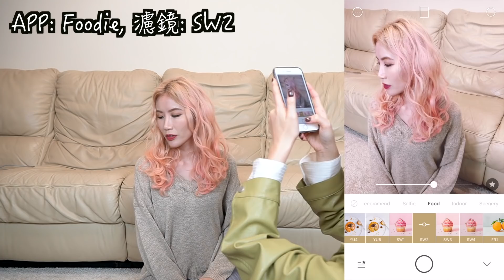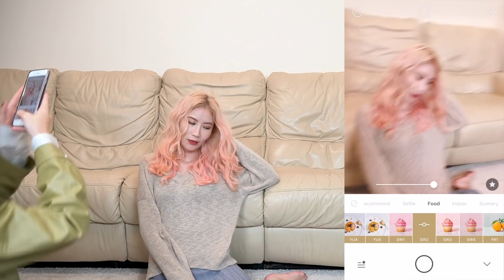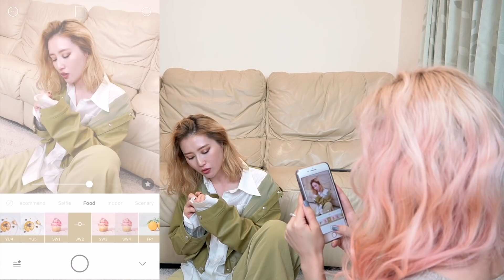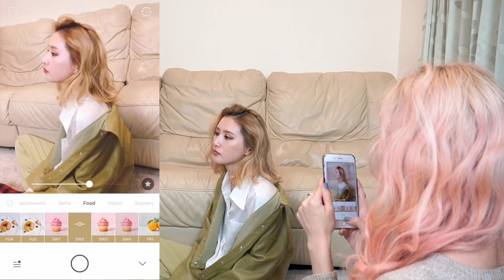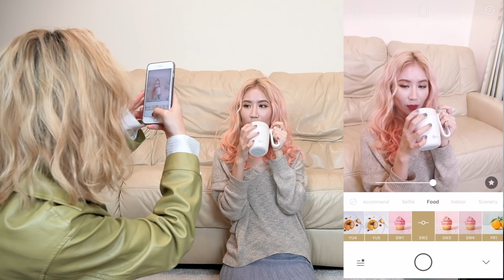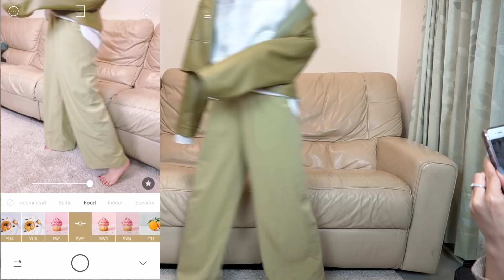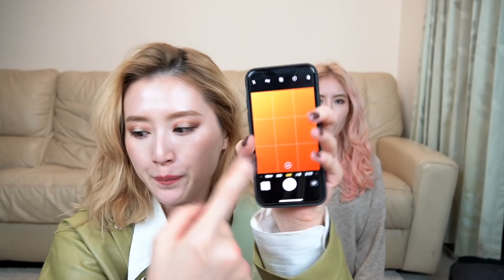Celeste Wu 大沛 | 綺綺老師來教大家拍美照啦！戰勝拍照尷尬癌💪🏻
我用的粉底色號

雅詩蘭黛 - 粉保濕訂製雙效氣墊粉餅 # warm vanilla

Make Up For Ever - ULTRA HD超進化無瑕粉底液
(我手上有的色號是Y245，但我目前膚色應該是Y225)

植村秀 - 天生光圈鑽石光粉底液 # 764
(這個色號比我膚色深一點點，但不確定再淺會不會太淺)

Bobbi Brown - 彈潤提拉精華粉底 # 1 warm ivory

嬌蘭 - 24K純金光系列粉底液 # 01
(這罐改版了～)

Bobbi Brown - 高保濕修護精華粉底 # 2 sand